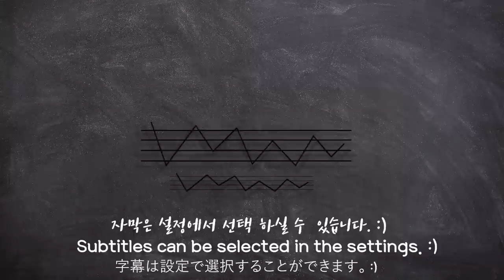[Mukbang] Raw fish🐟Sea Bass sashimi 자연산 농어회 먹방~!!리얼사운드eating show ASMR | 쎄미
오늘은 자연산 농어회를 준비했습니다.
🐟 농어회는 지방함량이 낮고 단백질 함량이 높아서~~👍
바다의 보양식이라고 불리울만큼 영양이 가득한데요~
농어회는 쫄깃하면서 담백한 식감이~~정말 맛있어요.😋❣️

Please enable subtitles in the setting.

Hello~ It's Semi~😍
I have prepared wild sliced raw sea bass that has been caught at sea (not farmed).
Sea bass contains high protein however low in fat. It is full of nutrients so often called nutrition food from the sea.
The sliced raw sea bass was so chewy texture and light taste. Really delicious.
I ate really well today.